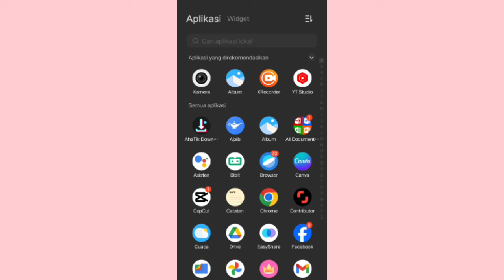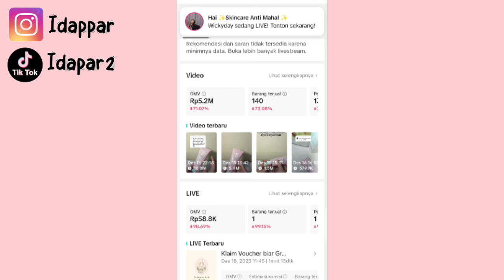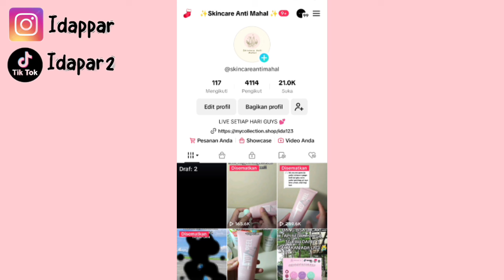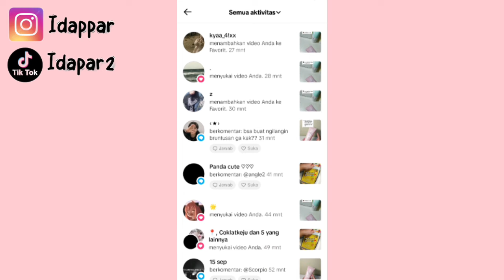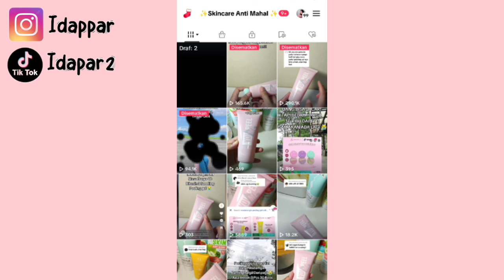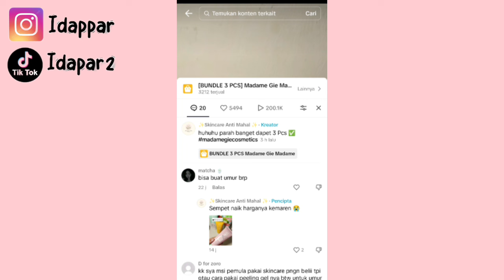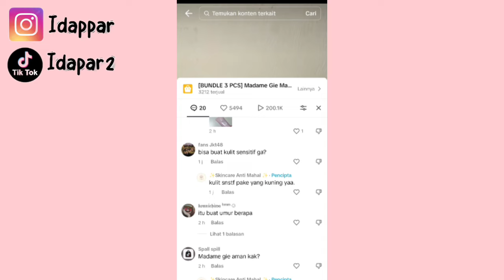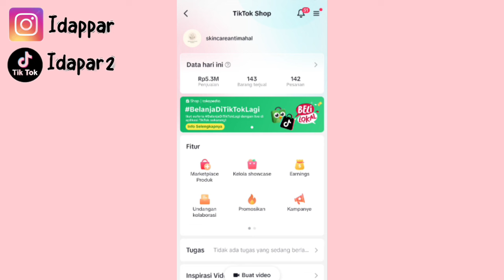TIPS FYP DI TIKTOK ✅ SAMPE JEBOL ORDERAN RIBUAN PCS 👍 CUMAN DARI VT SAJA ✅ KAYA GINI CARA UPLOADNYA